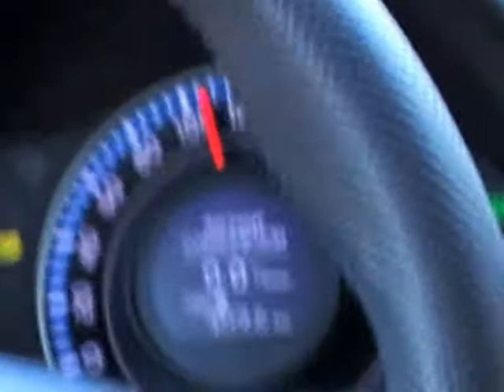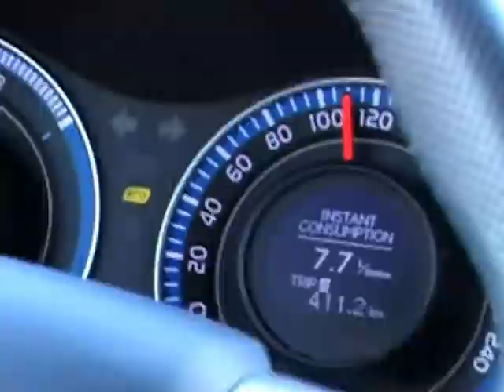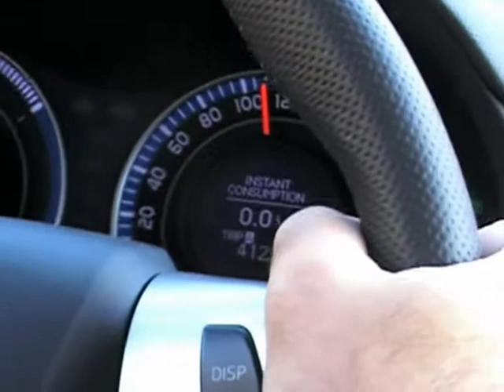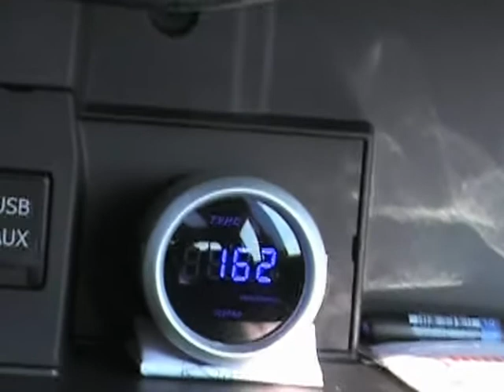Auris Hybrid on B - Brake system instant consumption 22/10/2011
Με την βοήθεια του φίλου Γιάννη,
απεικονίζεται η συμπεριφορά του κινητήρα
σε συνάρτηση με την [μηδενική] στιγμιαία κατανάλωση,
σε συνθήκες κατηφόρας και της επιλογής Β -- Brake στο κιβώτιο.
( The aim here was to record the B-Brake function of e-CVT gearbox
the engine braking of the vehicle
and the zero fuel consumption with the engine on high RPM's (rounds per minute) !
Throughout the time the vehicle was in sharp downhill !
I hope I was understandable ! )